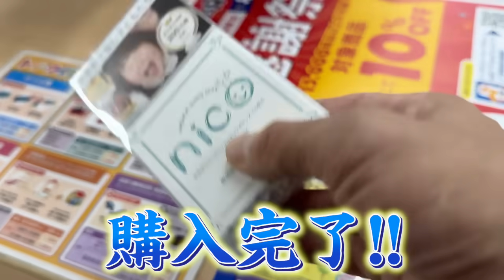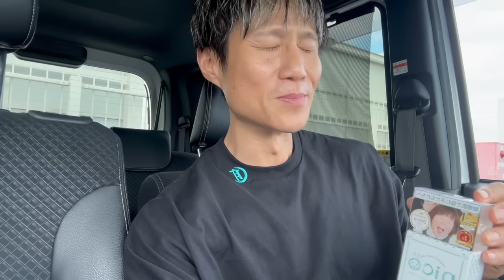【多感な時期】誰しもが通る道...解決したく奔走する40歳シングルパパのとある1日。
父 : よしき
姉 : りお
弟 : りゅうゆ